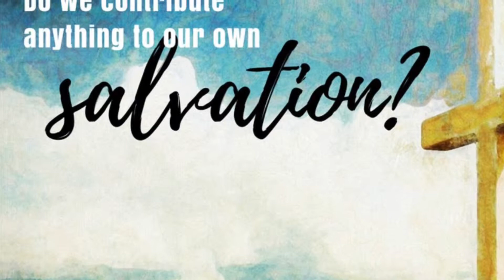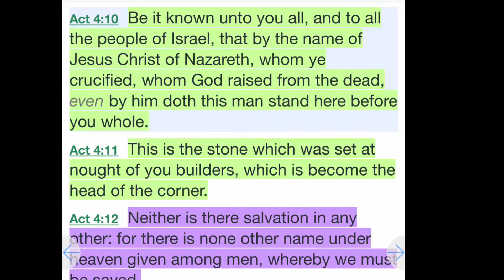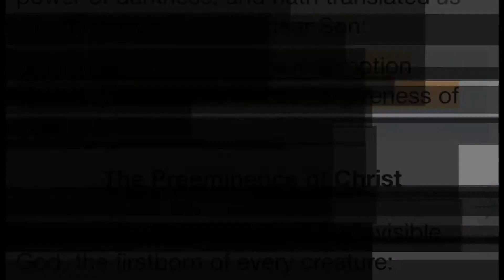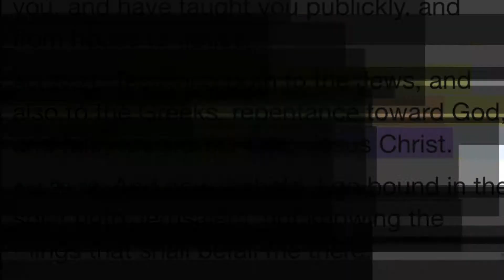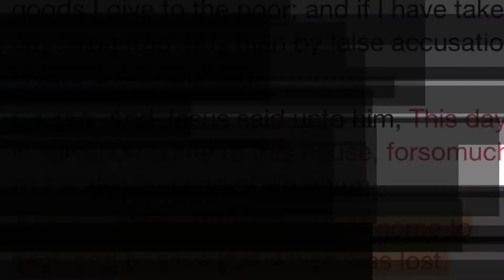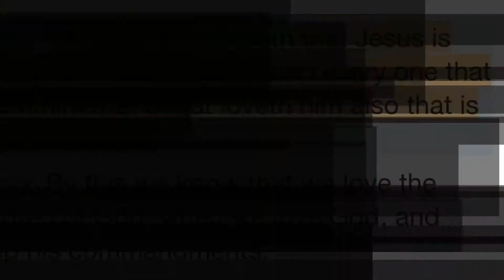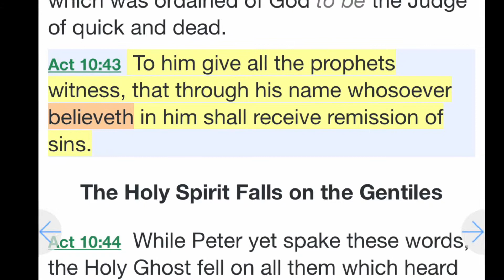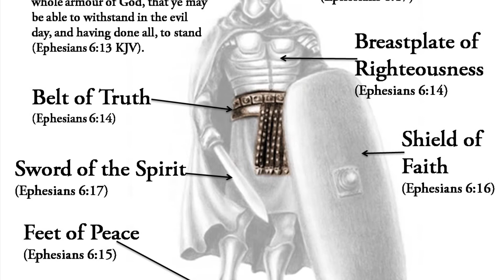The Truth About Salvation